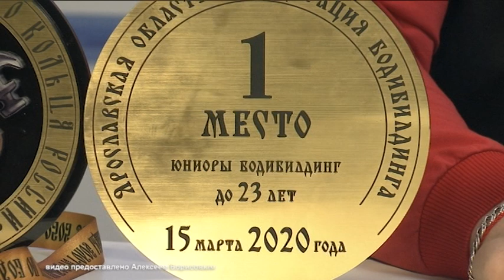На повестке дня 16.03.2020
В Ярославле прошёл Всероссийский турнир по бодибилдингу и фитнесу. Гости - Алексей Борисов - президент Ярославской областной федерации бодибилдинга, Владимир Хватов - абсолютный чемпион в категории «Юниоры бодибилдинг», серебряный призёр в категории «Бодибилдинг до 95 кг».